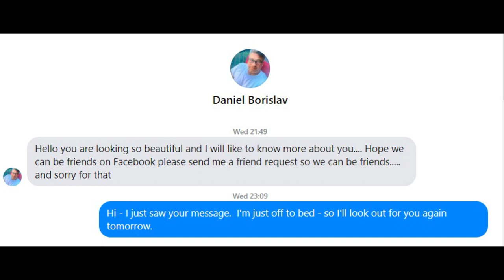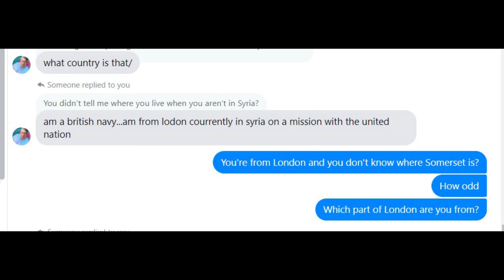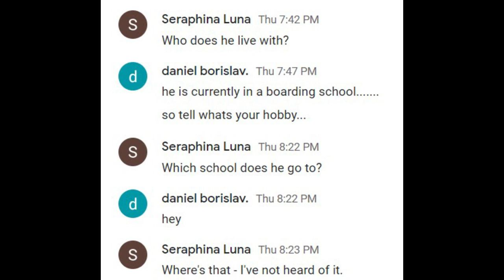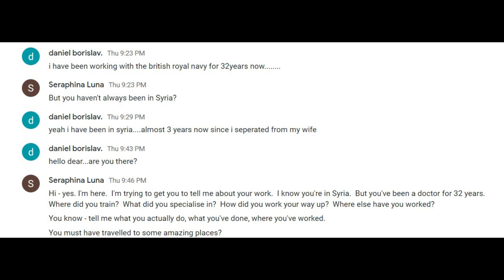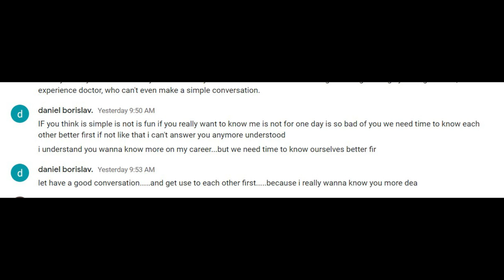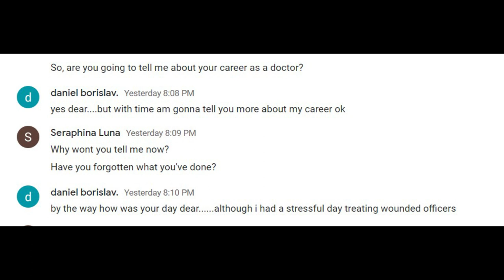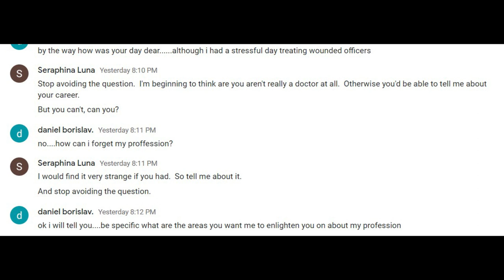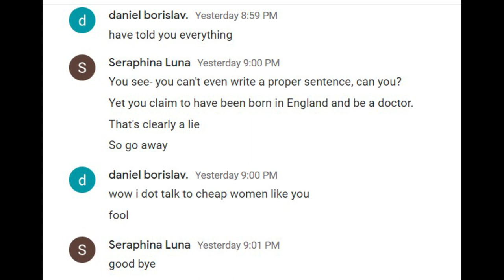Daniel Borislav - Romance Scammer - A Doctor Poised For Immediate Action? Episode 1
Daniel is in the Royal Navy.  He's been in the Navy for 32 years.  He has to be ready to be deployed at short notice, he told me.  A well travelled man?